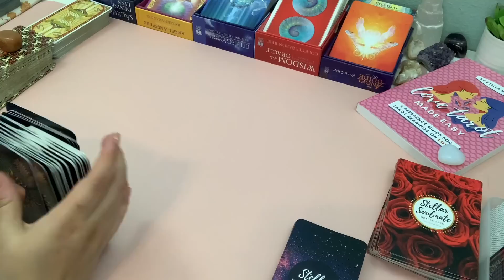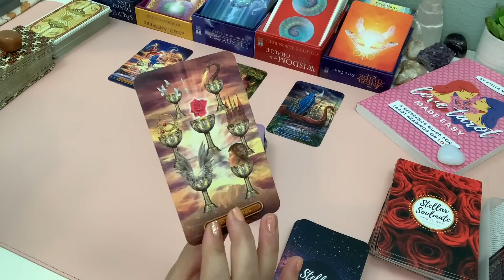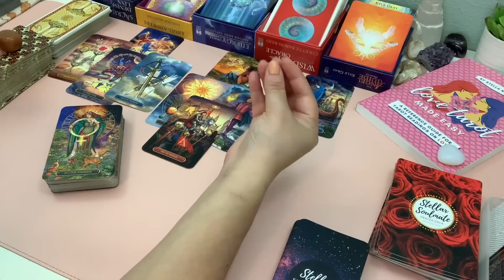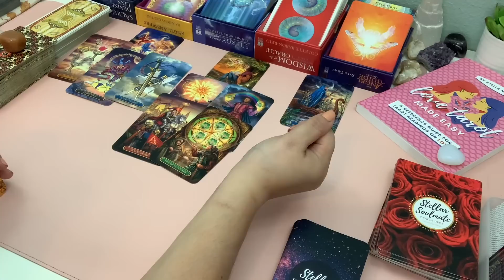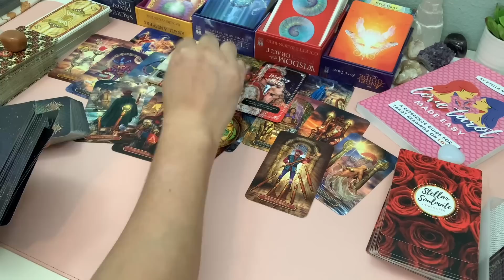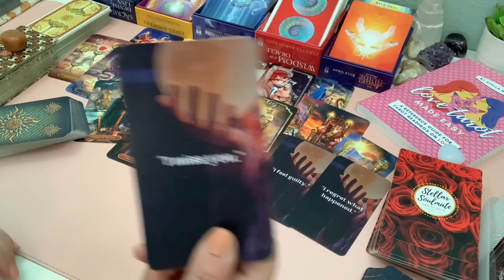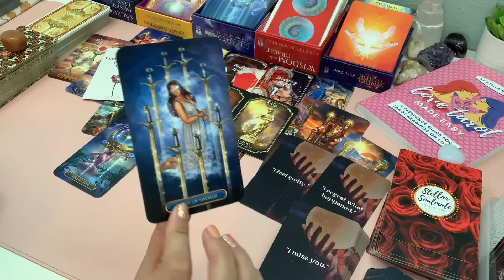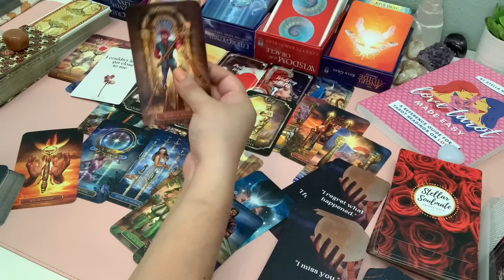CANCER❤️Wanting to make a move but there's an obstacle | How They Feel July 2022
🎥 Extended | What's Next? & Their Next Actions
🔗 For links to my Oracle Decks, Social Media & Tarot Resources visit my